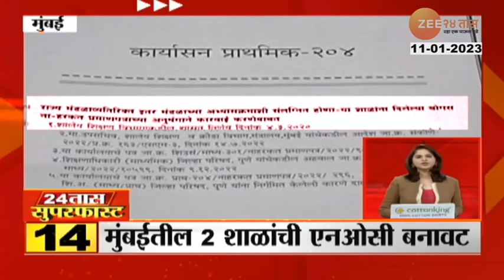Mumbai Fake School | मुंबईत सुद्धा बनावट शाळांचा सुळसुळाट! दोन शाळांची NOC बनावट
Social Media Links :
5 Minitat 25 Batmya । 5 मिनिटांत 25 बातम्या